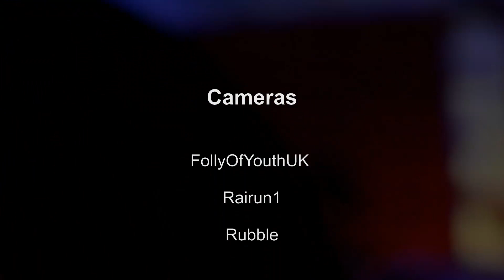Allo Darlin' Some People Say The Deaf Institute Manchester 23.02.12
Allo Darlin' perform a song from their forthcoming album Europe, live at The Deaf Institute Manchester on 23 February.  Crowd-sourced edit. Clips from
Rairun1, FollyOfYouthUK and Rubble.  Thanks all.